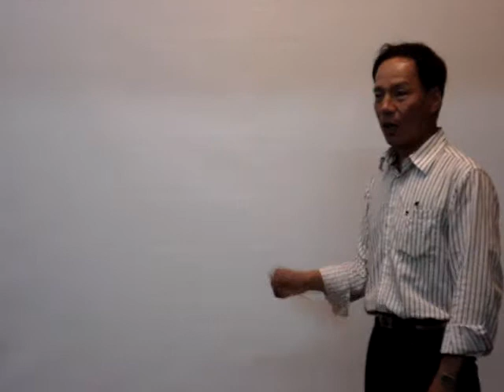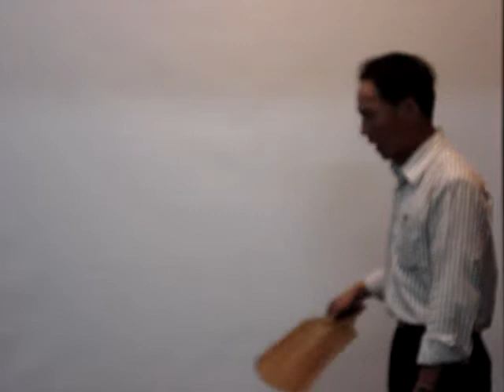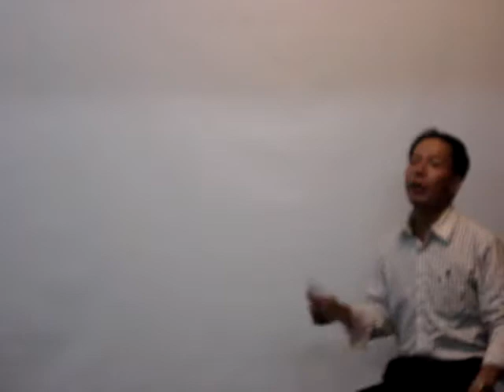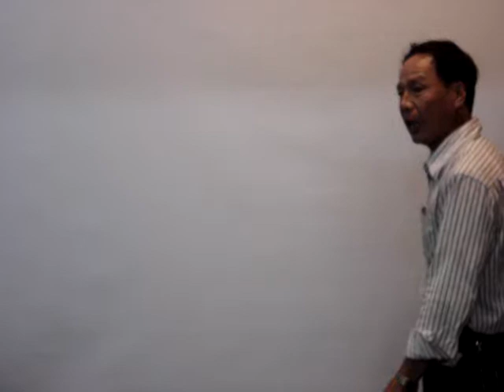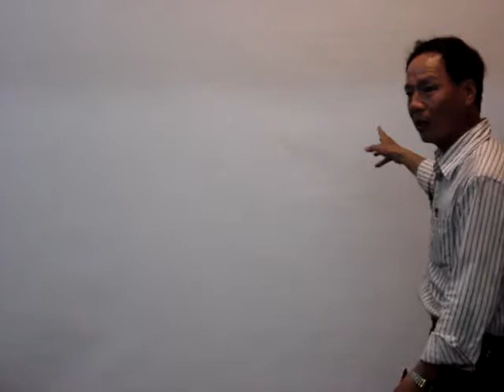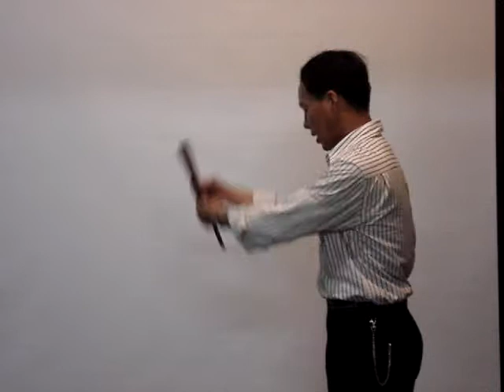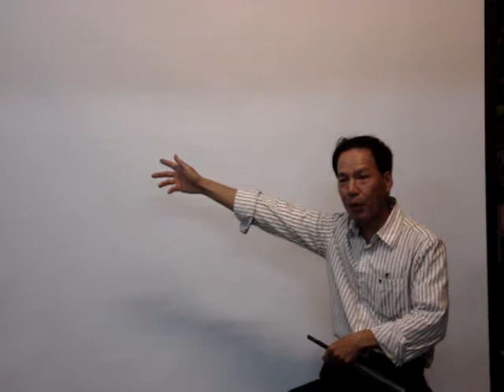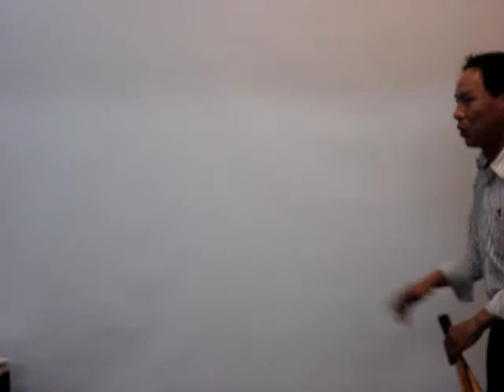郭喜斌：聽！與再聽---臺灣廟宇說故事(3)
講古第二齣：「伍子胥傳奇」！！